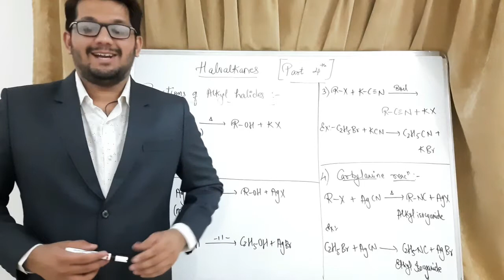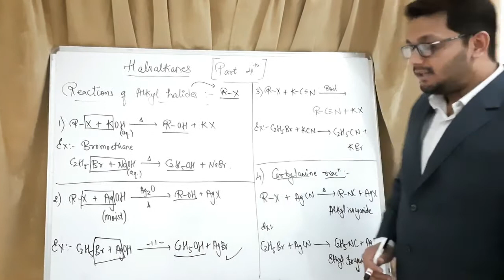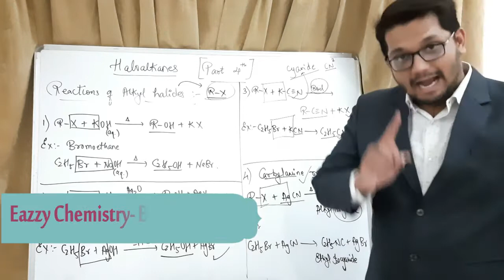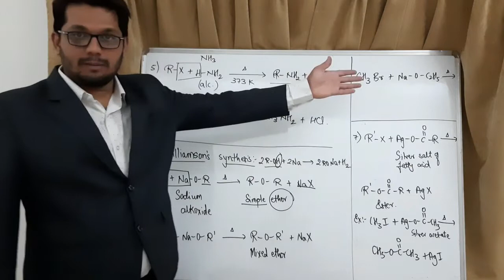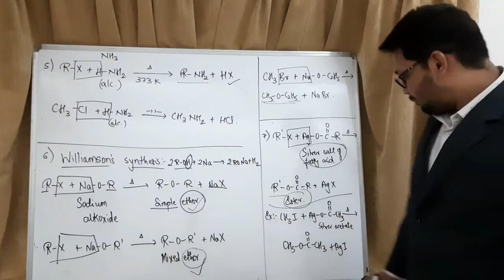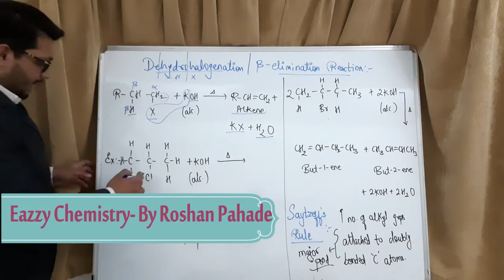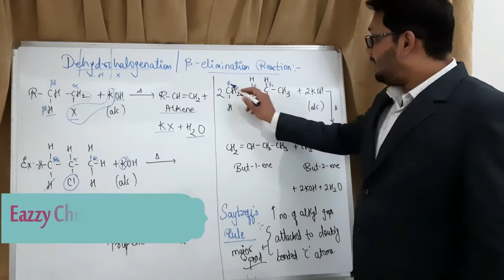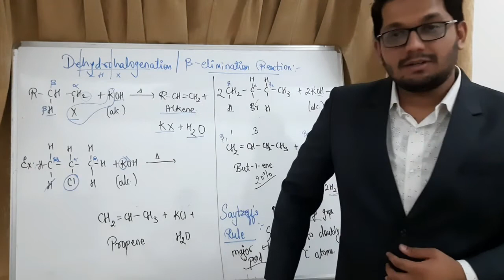Halogen Derivative (part-4)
Reactions of Alkyl Halides
Williamson's Synthesis
Dehydrohalogenation reaction or Beta elimination reaction
Saytzeff's Rule